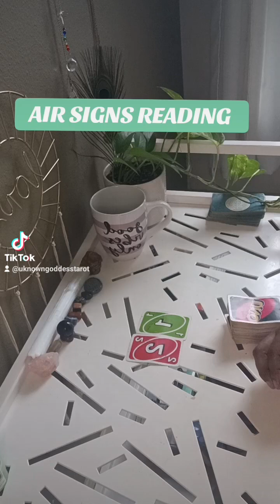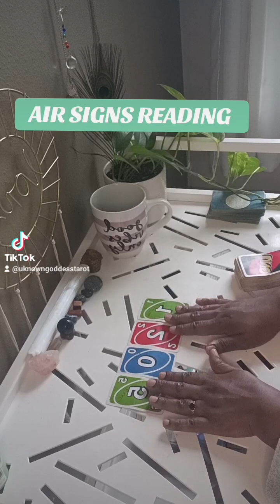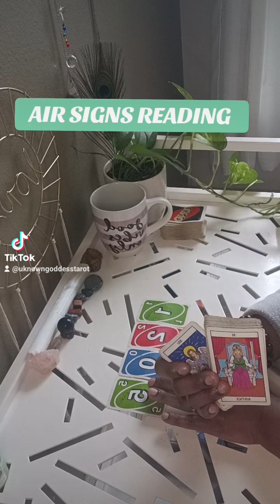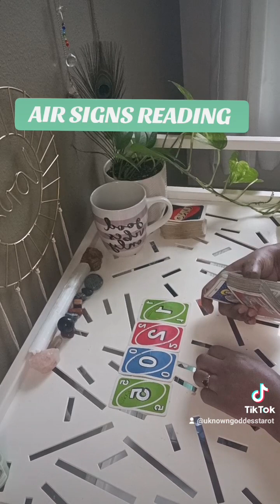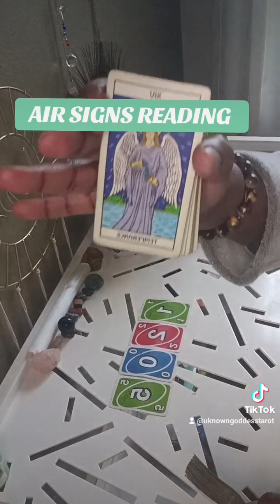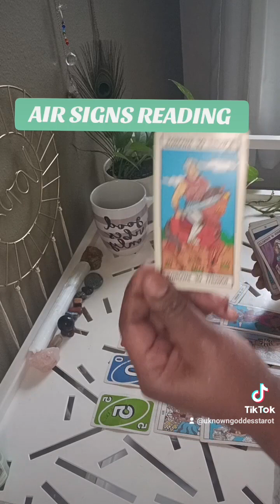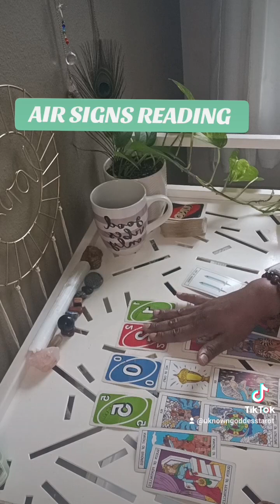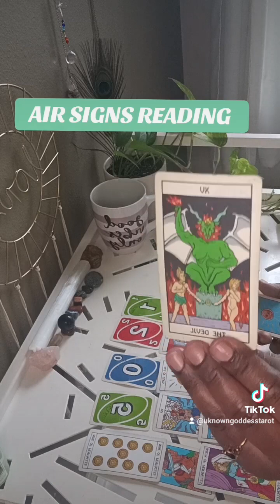AIR SIGNS SUN, MOON RISING COURT JUDGEMENT IS GOING IN YOUR FAVOR & MORE....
NO JUDGEMENTS.❤️🧡💛💚💙

Thank you all for your support in advanceHello lovely people!!!🥰🥰🥰 My name is Unknown Goddess. I'm an intuitive reader and I use the Oracle/Tarot Decks to clarify the messages being channeled through me by the Most High!🙏🏾 I'm currently accepting personal readings. I'm here to help those whom are seeking spiritual growth in their lives and moving forward to abundance overall!🌞
NO JUDGEMENTS.❤️🧡💛💚💙